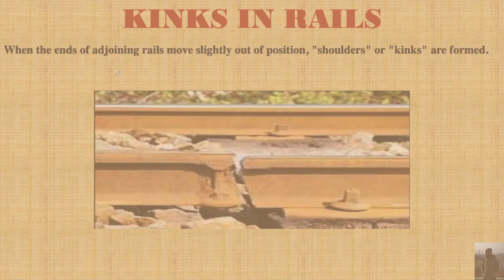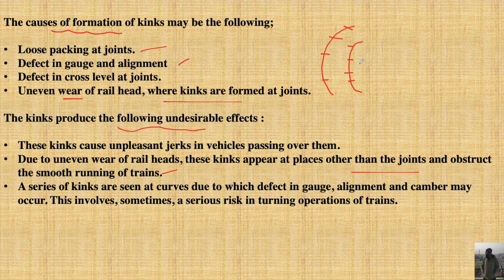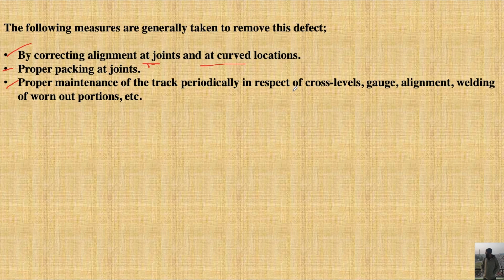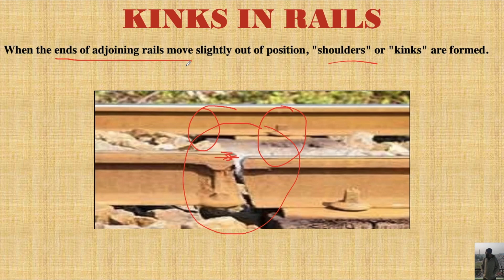Kinks in Rails | Hindi | Railway Engineering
Study What are Kinks in Rails & Their Preventive Measures.